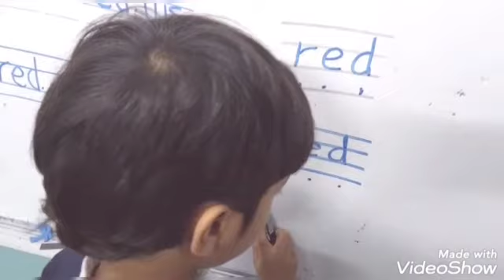Always trying 💪I can do it 👏🥰# Omani schools